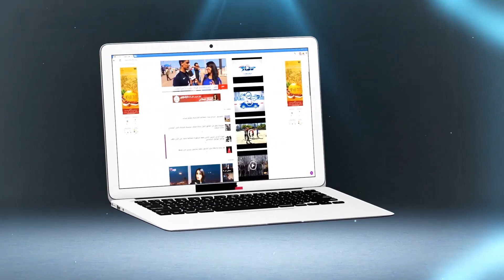محامي خولة: القضية عرفات مستجدات بعد ظهور شاهدة جديدة و بوطازوت خاصها تحضر للجلسة المقبلة